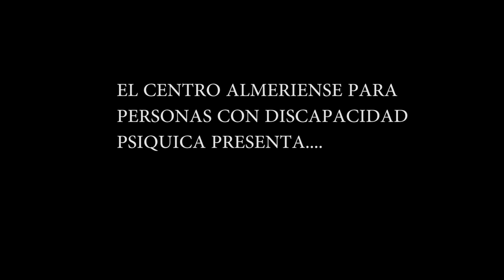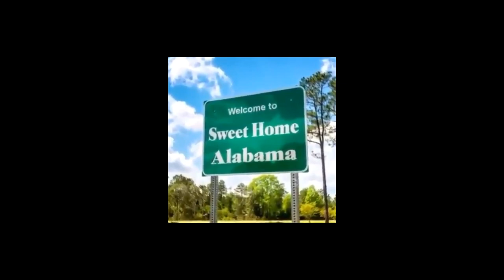OSO MELERO DANCE: MEME VERSION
IYOS DE PUTA STE BIDEO ESTA DISEÑADO PARA PRODUSIR KANSER Y PONERLO EN  TIC

SI ERES U DUNDE CONTACTA CON NOSOTROS